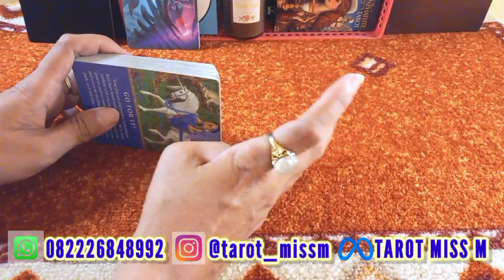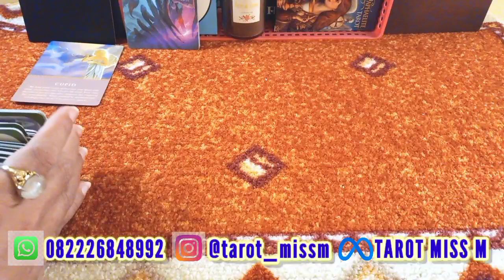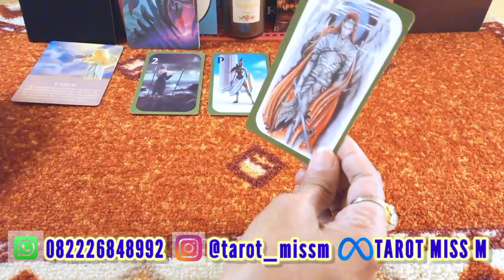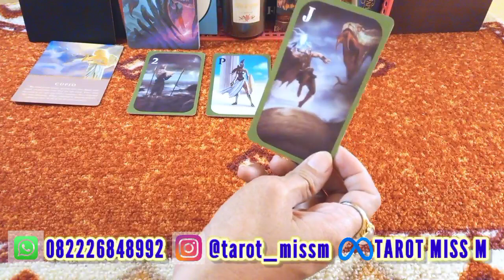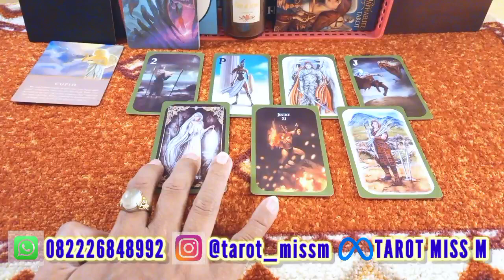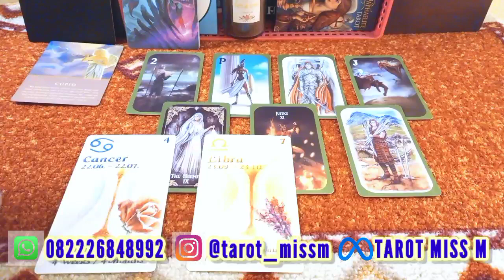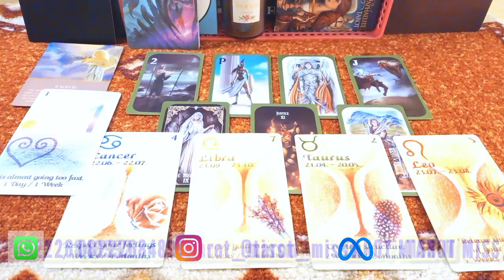SCORPIO 🌟 REJEKI UNTUKMU DI PERTENGAHAN TAHUN 2022 "kiriman gelombang kesempatan" ✨ general reading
Tarot general reading zodiak scorpio mei juni juli agustus 2022 rejeki scorpio 2022

Jangan lupa :
• Tonton sampai selesai